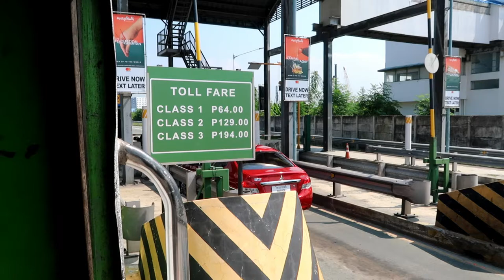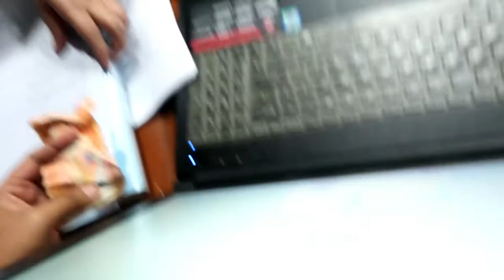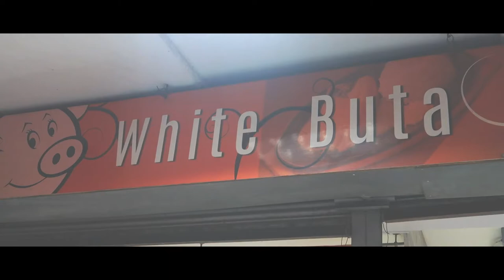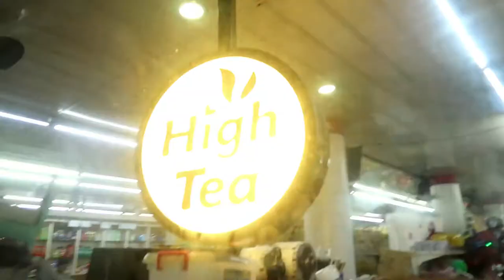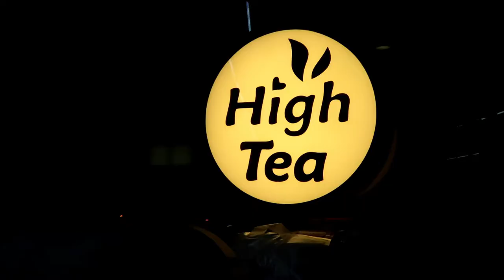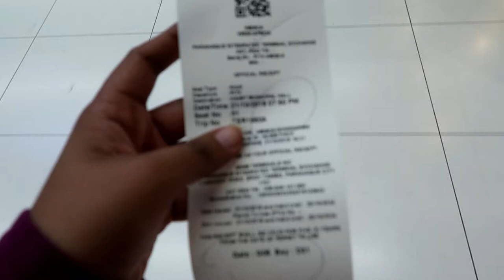A DAY WITH ME (ISKUL VLOG)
Dahil marami po ang nagrerequest, ito na po hihi sobrang tagal na nito sa folder ko hahahaha actually last semester pa ito.

Enjoy! and Stay safe, Camillians!